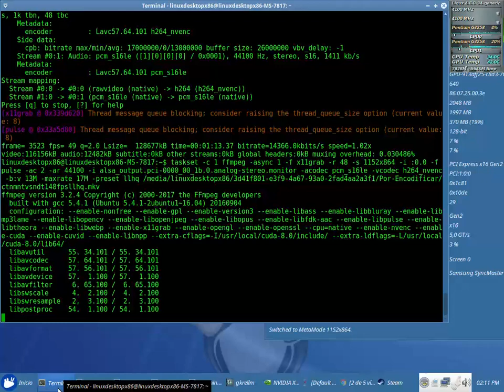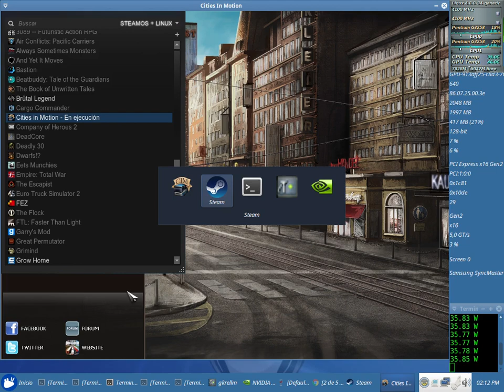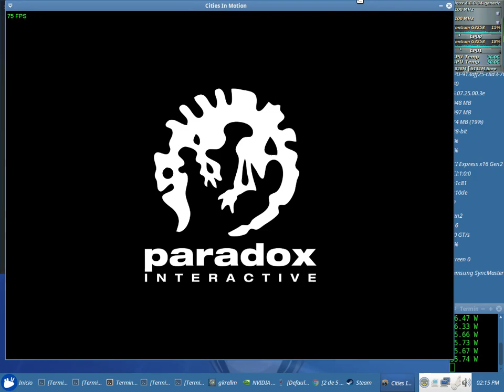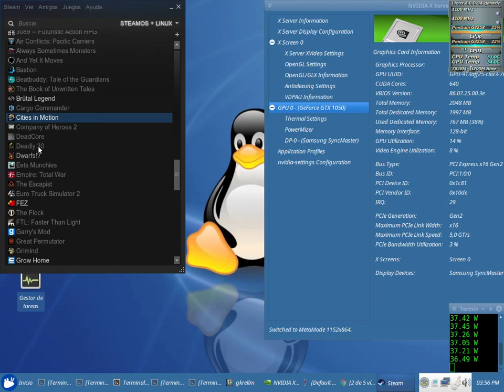Cities in Motion 1 Native Test 48fps NVENC x64 + Sound (Pentium G3258) + Nvidia 381.22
Cities in Motion 1 Native Test 48fps NVENC x64 + Sound